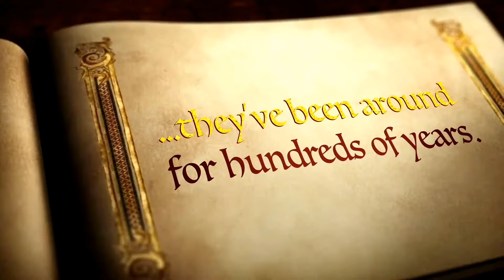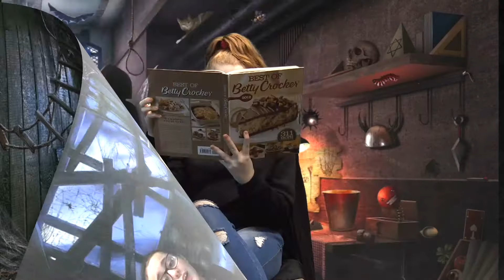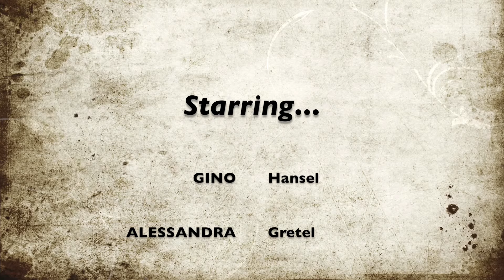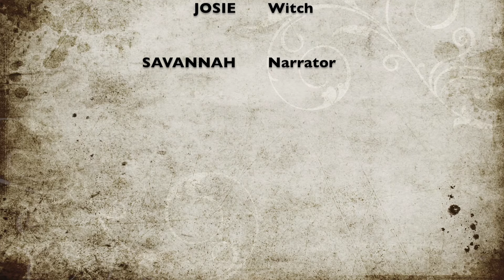"Twisted Fairy Tales: Hansel & Gretel" by Drama Kids of Schenectady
Drama Kids International proudly presents the culmination of ProjectSilverScreen. Our Acting Academy students were inspired to make serious changes to some beloved classics. These iconic fairy tales will never be the same!